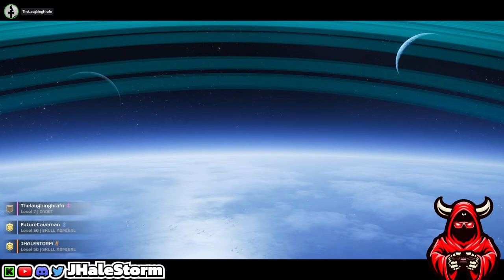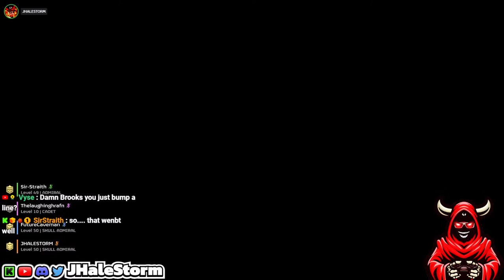Late Night Liber-Tea Bags | HellDivers 2 *LIVE* [ Hell Dives Only ]